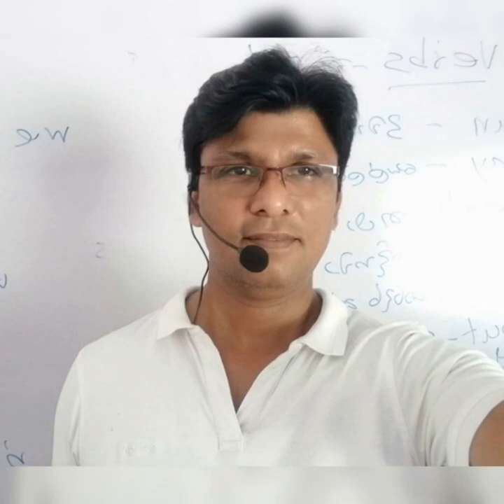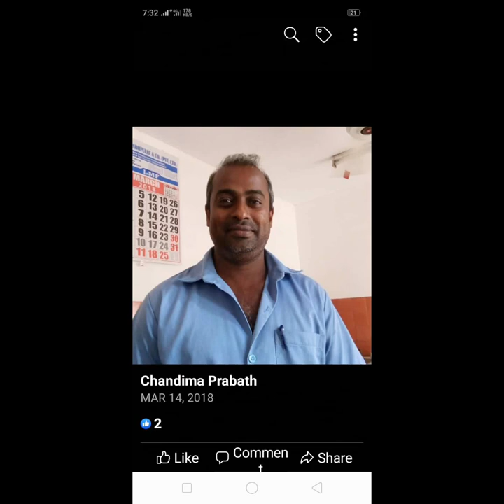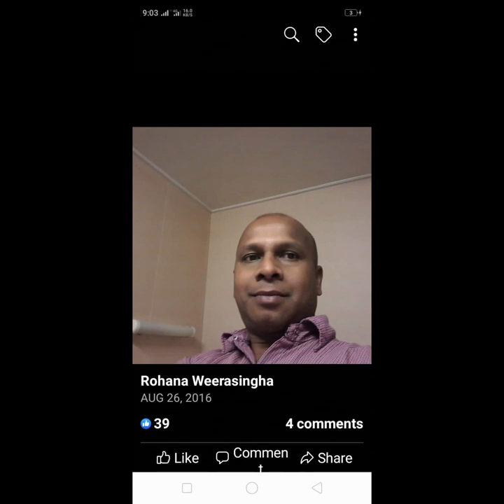D.s senanayake central college mirigama , 70th anniversary🥳🥳